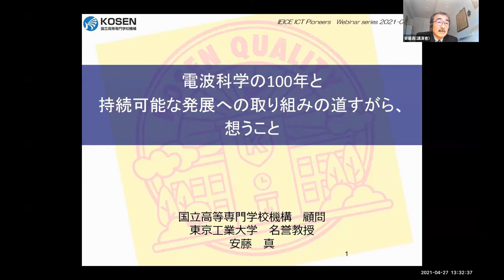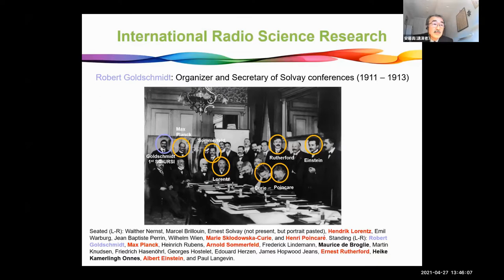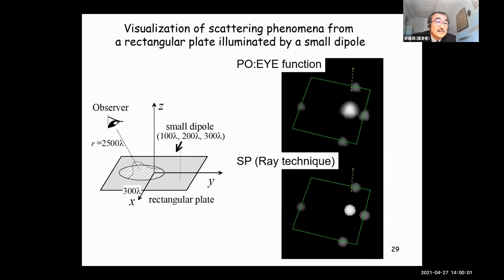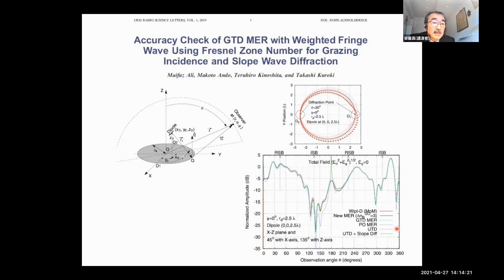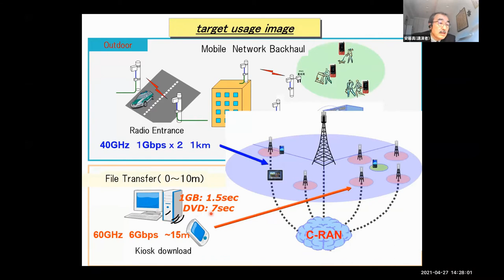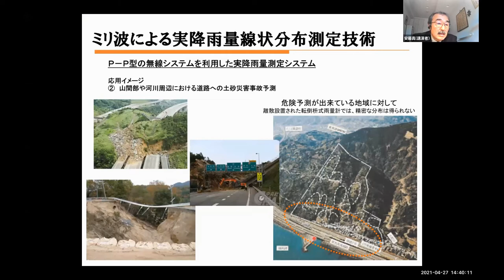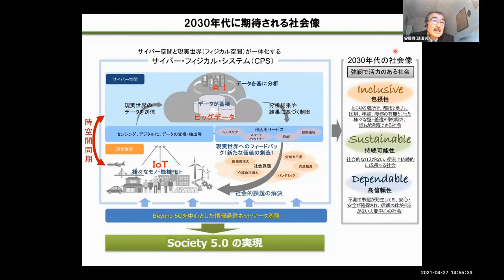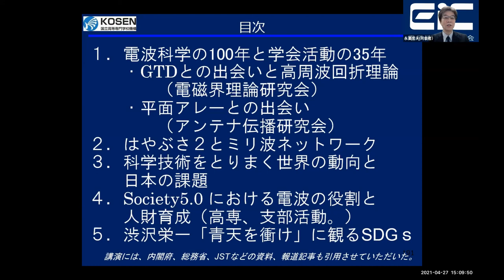IEICE ICT PIONEERS WEBINAR【第10弾】電波科学の100年と持続可能な発展への取り組みの道すがら、想うこと 安藤真（東京工業大学名誉教授）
電波科学は、電子情報通信学会と同様約100年の歴史を持つ。一方、震災、異常気象、環境、感染症など近年の災害の連続は、15年間を目途に設定された持続可能な開発へ向けてのアジェンダ（SDGs）が、緊急課題として社会に決断を迫ってきた感がある。世界、日本におけるSDGsの潮流の中で、電波科学、無線技術がどのような形で貢献して行くべきかを、40年間のアンテナ伝搬の研究や学会活動などの体験と、身近な話題から考えたい。